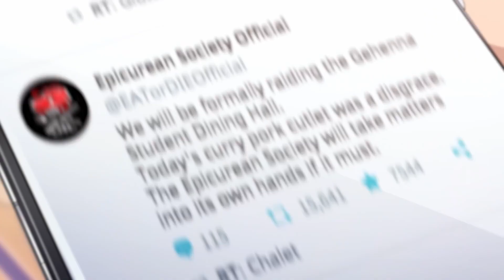Blue Archive EP20 1 3 TR 3 Attack Attribute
We'll be waiting, Sensei.
Blue Archive (ブルーアーカイブ) is a Gacha RPG mobile title developed by NAT Games and published by Yostar. It was released on February 04th, 2021.
The Global version was published by Nexon and was released on November 08th, 2021.
You have been appointed as an advisor to the Federal Investigation Club, Schale, located in Kivotos. It's a vast academy city where numerous academies are clustered together.
TEAM▶️ Mighma Studios
SOCIAL NETWORKS⬇️
■ Target for Love ■
가창 : 이진아
작곡 : mitsukiyo, 이진아
작사 : DANI

■ Target for Love ■
Singer: Lee Jin Ah
Composer: mitsukiyo, Lee Jin Ah
Songwriter: DANI, HARU